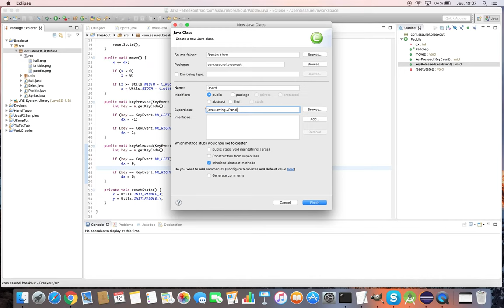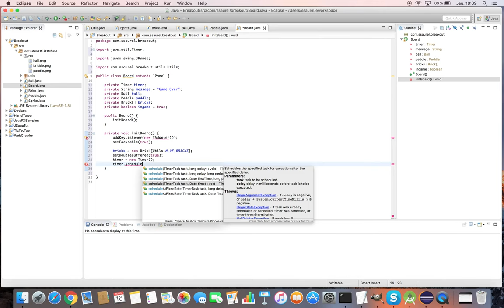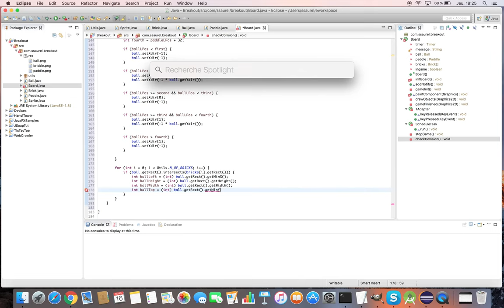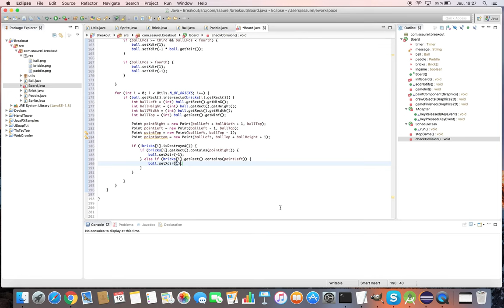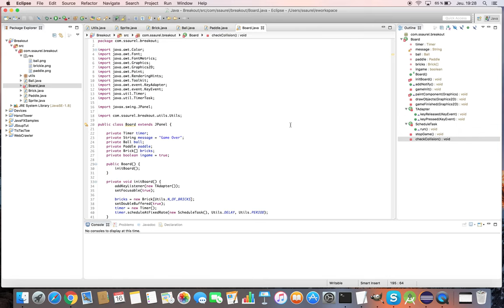Create a Breakout Game in Java 2D - Part 3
Discover how to create a Breakout game in Java with Java 2D API and Swing. This is the third part of the tutorial in which you are going to create the Board class. The Board will contain all the game logic.